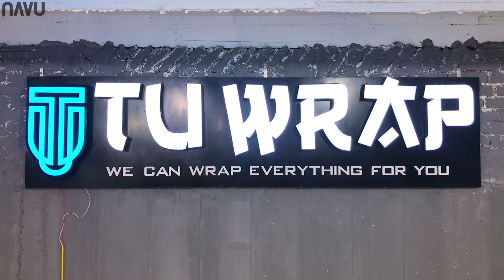Ngựa hoang R6 của Navu lột xác với dàn áo xám đỏ rực rỡ | Vlog 204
Ngựa hoang Yamaha R6 của Navu lột xác với dàn áo xám đỏ rực rỡ

© Bản quyền thuộc về Navu
© Copyright by Navu ☞ Do not Reup